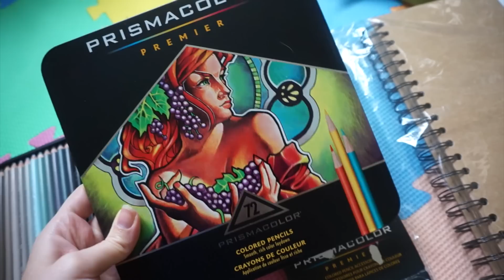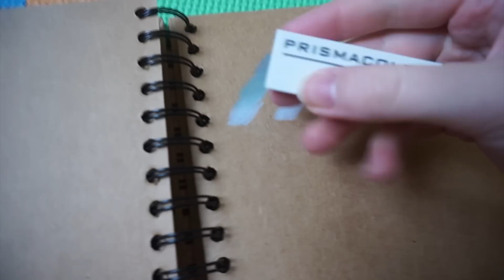ВЛОГ #5: Распаковка Художественных материалов и Первое впечатление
Разберу и протестирую свои новые Художественные материалы. Мое первое впечатление о цветных карандашах Prismacolor Primier. О блендерах, крафтбуке, ластиках, ручках, и точилках..

Мой Крафтбук Seawhite New Hardback Portrait Kraft Book A4

Мой набор цветных карандашей Prismacolor Premier Colored Pencil Set 72

Моя ВЛОГ камера - Sony NEX-5T